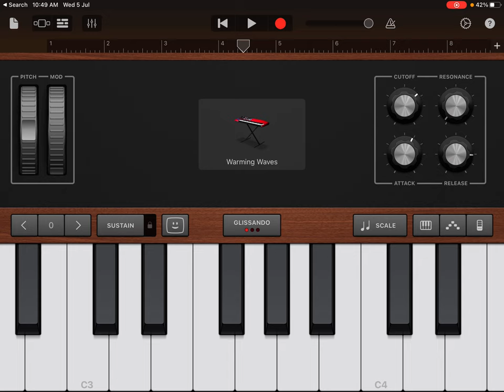How to play - vetagani urilo nundi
In Scale - Em